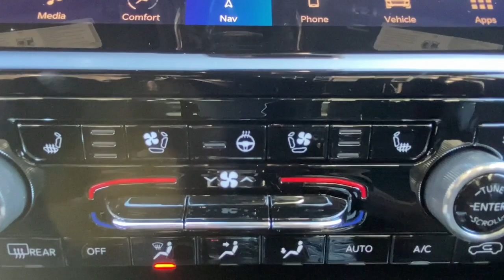2023 Jeep Grand_Cherokee_L Mount Kisco, White Plains, Yorktown, Brewster, Bedford Hills, NY P8107333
GY New 2023 Jeep Grand_Cherokee_L Summit Reserve 4x4 available in Bedford Hills, New York at Bedford CDJR. Servicing the Mount Kisco, White Plains, Yorktown, Brewster, NY area.

Grand_Cherokee_L Summit Reserve 4x4
2023 Jeep Grand_Cherokee_L Summit Reserve 4x4 - Stock#: P8107333

Bedford CDJR
531 Bedford Rd

Nav System Moonroof Third Row Seat Heated Seats 4x4 Quad Bucket Seats Aluminum Wheels Hitch Panoramic Roof. Summit Reserve trim. EPA 25 MPG Hwy/18 MPG City! Warranty 5 yrs/60k Miles - Drivetrain Warranty; KEY FEATURES INCLUDE: Third Row Seat Navigation Sunroof Panoramic Roof 4x4 MORE ABOUT US: Our dealership is family-owned and operated and has an extensive history in the area. We proudly serve the Bedford Hills Croton Falls Mt Kisko Westchester County areas with a complete automotive experience. We offer a full stock of new Jeep Ram Dodge and Chrysler vehicles certified pre-owned models as well as a variety of used cars trucks and SUVs from various automakers. If your next vehicle is what you are looking for Bedford is the place to go! Fuel economy calculations based on original manufacturer data for trim engine configuration. Please confirm the accuracy of the included equipment by calling us prior to purchase.